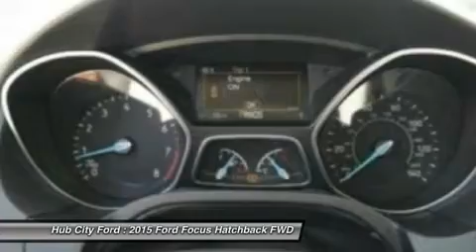2015 Ford Focus 15F485